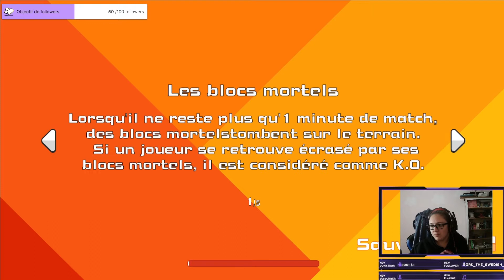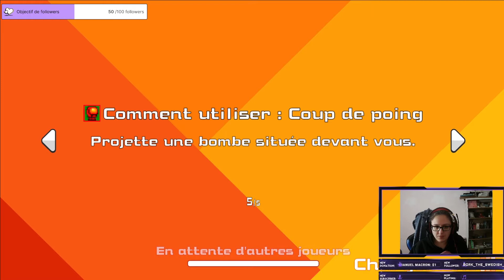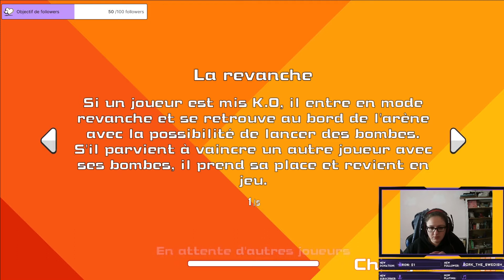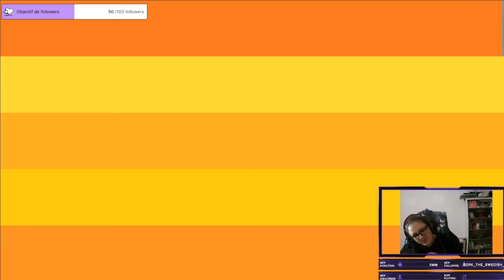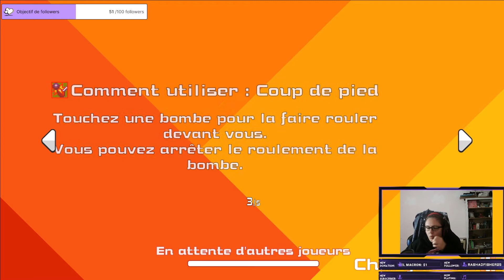On va s'éclater la tronche - (Super Bomberman R Online)